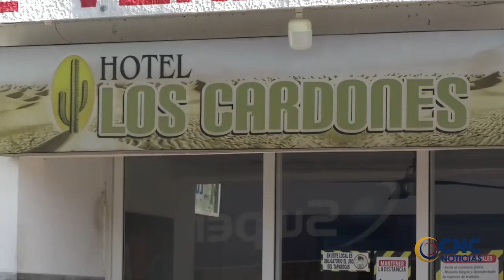ANA DEL CASTILLO SE PRONUNCIA SOBRE ESCÁNDALO EN FONSECA, LA GUAJIRA